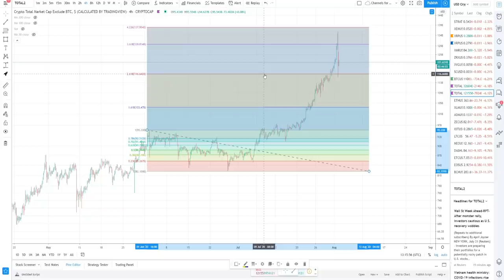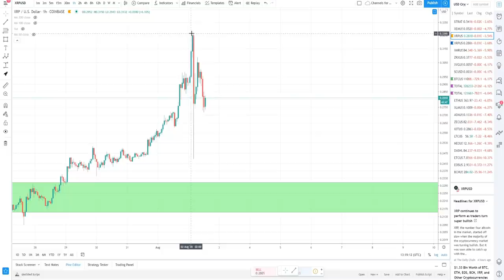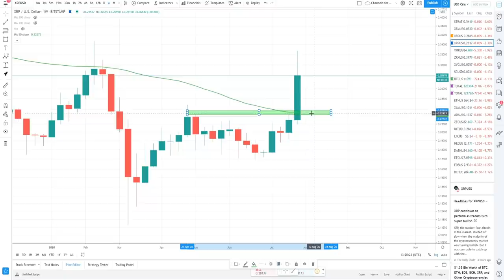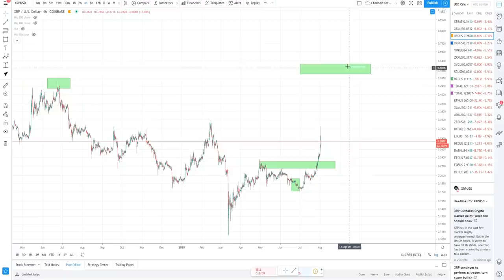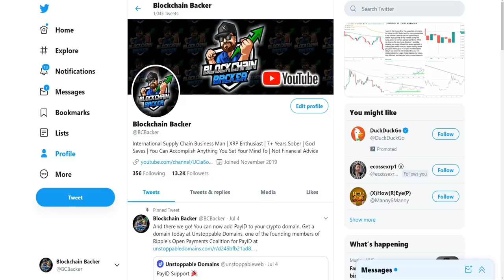FOMO EVERYWHERE! Coins Get VOLATILE as Bitcoin, Altcoins and the Ripple XRP Price Chart Pulls Back!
bcbacker.crypto